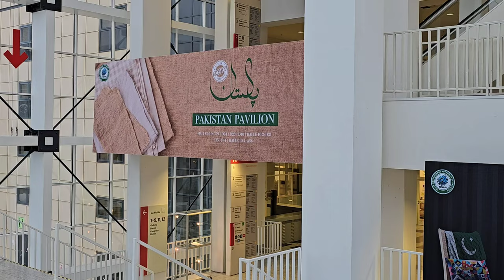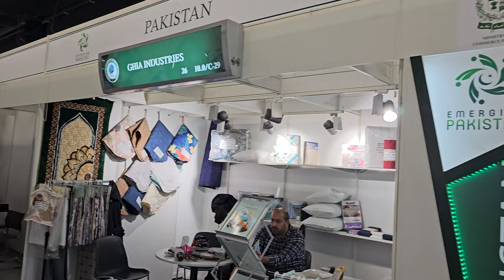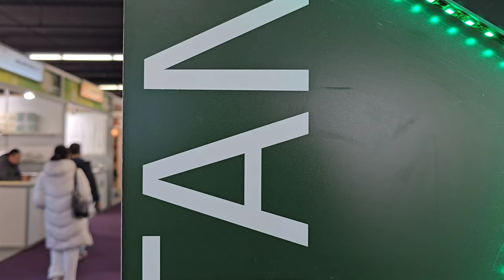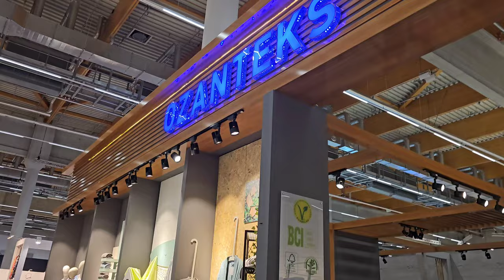Heimtextil 2024 Frankfurt Germany | Asian Exhibitor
In this video will show you the Heimtextil 2024 Frankfurt, Germany. I cover all the Asian Exhibitor in Frankfurt Messe Hall number 10, 6 and 3 and also showed the hall number 12.

This Messe helps all the businessman who is doing import and export and also brings lots of business ideas.
In this Messe peoples are participating from all around the word and the i show you come from India, Pakistan, China nad Bangaladesh.

I walk throug all the Halls and show most of them companies and products that participating in Heimtextile Frankfurt in 2024.
aamirmajed, aamir majed. heimtextil 2024 frankfurt. heimtextil 2024. heimtextil frankfurt 2024. Frankfurt Germany. messe frankfurt. trade fair 2024. ambiente frankfurt 2024. messe frankfurt 2024. hemtex Germany. Frankfurt Messe. heimtextil frankfurt. ish frankfurt 2024
Messe Frankfurt 2024. Messe Heimtextil. Frankfurt am Main. German Exhibition 2024. Import and Export Fair. Asian Exhibitor 2024. Heimtextil 2024 Frankfurt Germany.
Heimtextile Messe Frankfurt 2024